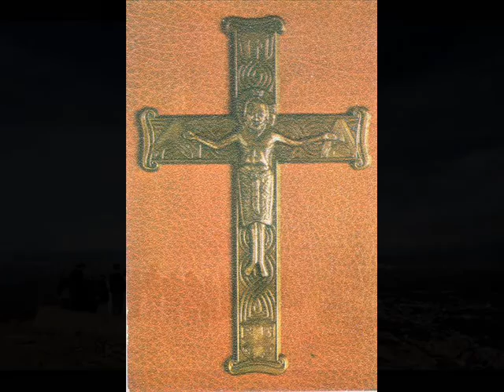DO NEBESA NEK SE ORI - pjesma - himna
u vlastitoj izvedbi - pučko pjevanje.
Pjesma se pjeva na svečanim liturgijskim slavljima, u kojoj se veliča Boga Oca
Više informacija o videozapisu na i
facebookreativnipano